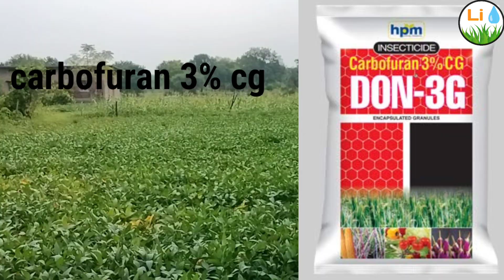सोयाबीन का पीलापन कैसे रोके! सोयाबीन में पीलापन रोग को ठीक कैसे करें!Laksh irrigation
सोयाबीन का पीलापन कैसे रोके!